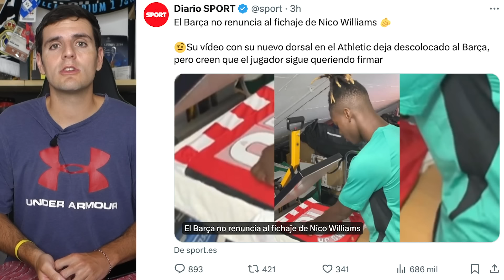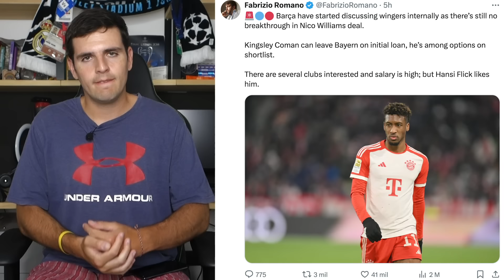VINICIUS NO SE QUIERE IR A ARABIA, PERO SI QUISIERA Y PONEN 500 KILOS, ES VENTA DE MANUAL POR FAVOR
Reacción a las noticias del día en el Real Madrid con especial atención a la noticia que está contando Mario Cortegana y añadiendo cosas Gustavo Hoffman sobre el ofertón que tiene Vinicius Junior encima de la mesa de Arabia y os comparto algunas reflexiones sobre lo que creo que haría yo y el Madrid si Vinicius efectivamente viniera con 400 o 500 millones porque con las cosas que se están oyendo… dicho lo cual, creo que esto es otro de esos pasitos que también ayudarán a cementar la renovación de Vinicius en algún momento de esta temporada. Además ojo que sigue algo de matraca con Nico Williams y el Barça mientras otros portacoces de Laporta sí pasan ya a hablar de alternativas al fichaje de Nico Williams y Julián Álvarez en el Atlético de Madrid ya es oficial.